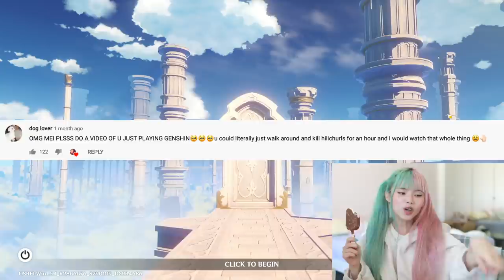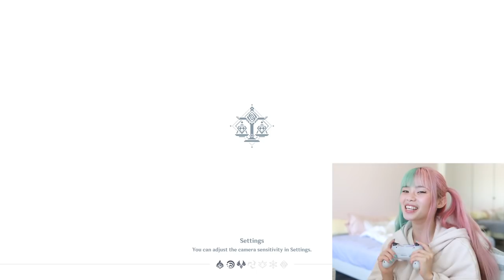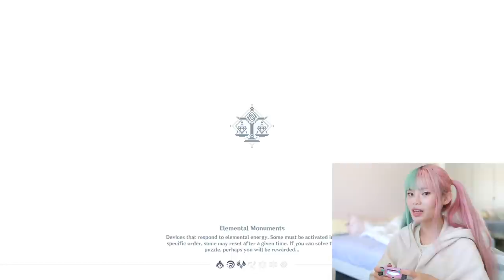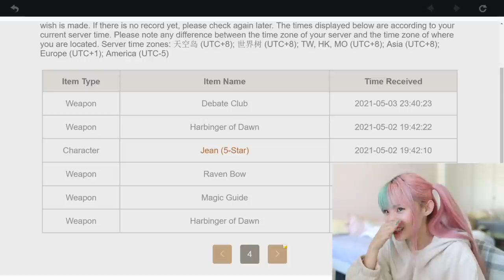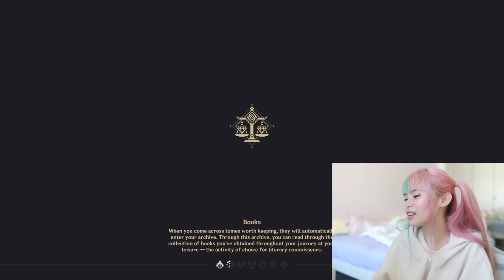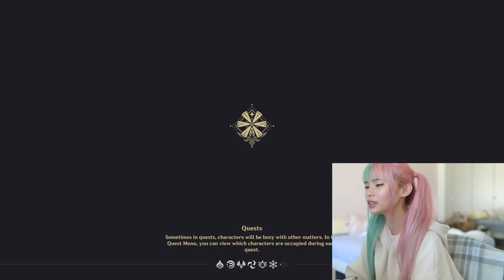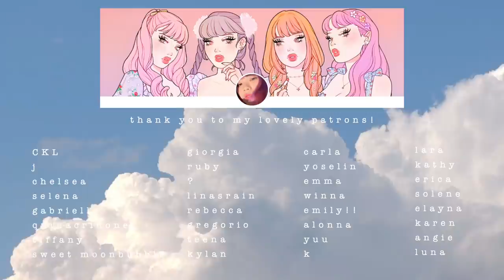playing genshin impact and losing my damn mind i hate gacha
hello gamers :) i’m a gamer (derogatory) now

watch me play genshin for an hour and lose my god damn mind because zhongli said pay up. i hate him. i hate gacha

sorry for the shitty quality i had 0 clue what i was doing HAHA if i ever do this again i’ll figure it out for the next time!!

instagram ❣ princessmei
twitter ❣ rottenmei

❤ about me ❤
hi i'm mei! i'm a chinese american girl born and raised in los angeles, california. i love beauty, fashion, traveling, and my rescue dogs 🐶. this is where i share all of my favorite moments through a medium that i’m very passionate about 💕. i upload every saturday at 12 PM(ish). you can expect to see videos like hair tutorials, skincare routines, makeup tutorials, clothing hauls, and the occasional travel vlog. i hope you enjoy my content as much as i enjoy creating it, thanks for stopping by ❤️